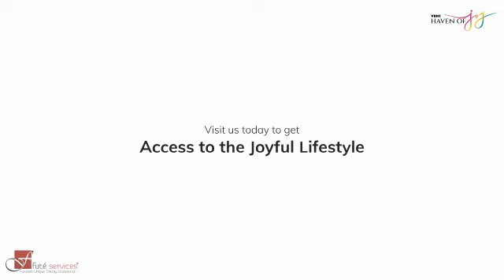1&2 BHK @29.7L* ☎️8197428424 | ReadyToMoveIn | Mysore Road | Nice Road | Bangalore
☎️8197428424 for Ready To Move In Flats

Deluxe 1 & 2 BHK Apartments Starts @ 29.7*Lakhs
PROJECT HIGHLIGHTS:
✅Off Mysore Road & Off Nice Road
✅Approval authority:  BDA
✅Total land area: 15 Acres
✅9 ACRES OF OPEN SPACES
✅Total number of Towers: 04
✅Number of floors: Basement+Ground+20
✅APARTMENT SIZES:
   1BHK : 540sqft
   2BHK : 726 & 728 & 902 sq.ft
✅The "Linear and L" shaped design of the towers, maximizes airflow around each balcony and windows of the building
✅20,000 SFT CLUBHOUSE
✅ Number of Units: 1920 | Towers: 4 | Number of Floors: 1B+G+20 |Unit Variant: 1 & 2 BHK
✅ Unit Type: 1 BHK 540 Sqft & 2 BHK 902 Sqft
✅ Liner shaped Tower Boosts Ventilation | 9 Acres of Open space
✅ 65% Open Space that is Engineered for Perfection | Grand Spacious Clubhouse
✅ Structures formed by using *MIVAN*
Mivan are comparatively more resistant to seismic forces. Miscellaneous problems such as leakage and moisture absorption.
✅ Good Connectivity to NICE Road, Metro, Mysore Road

Sowparnika life on the greens
Shapoorji Pallonji Parkwest 2
VBHC Palm Heaven
Provident Park Square
SNN Raj High Garden
Assetz 63 East
Prestige Lavender Fields
TE pursuit of radical rhapsody
DNR Parklinks
Assetz soho and sky
Prestige Sanctuary
Aurum at Brigade Eldorado
Brigade Orchid
Brigade Oasis
Arvind Greatlands
Purva Oakshire
Shriram rainforest
Concorde Abode 99
Assetz 22 & Crest
Brigade Horizon
Purva Park Hills
Sobha Town Park
Godrej Park Retreat
Sobha Neopolis
Assetz Bloom and dell
Sobha Galera
Bhartiya city Nikoo Homes 4
L&T raintree bouleverd
SNN Clermont(RTM)
Provident eco Politon
Sattva Aeropolis
Adarsh savana
Embassy spring
Assetz earth and essence plot
Salarpuria serene life
Modern Spaaces Soulace
Prestige Westwood
Provident Sunworth
Prestige Primrose
Assetz Canvas & Cove
Engrace by modern spaaces
Assetz sun and sanctum
NVT Stopping by The Woods
Purva Atmosphere
Olivia at raintree boulevard
Century Ethos (RTM)
Luminaire at Brigade Eldorado
Embassy Edge
Nirvana by pleasure Space
Orchid Nirvana 3.0
Sammy's Beverly Hills(RTM)
Prestige marigold
42 Estates Marquis
CNTC Presidential Towers
Provident Sun Deck
Salarpuria Misty Charm
Brigade Valencia
Brigade Gem
Brigade Utopia
Birla Alokya
Prestige White Meadows
Sobha Victoria Park
Karle Vario Homes
Embassy Boulevard
Brigade Eldorado
Salarpuria Sattva Park Cubix
Purva Tivoli Hills
Arvind STRR Plot
Valmark Orchards Plot
42 Estates Mark One
Sobha Rajvilas
Brigade Panorana
Rohan Akriti
Sobha Brooklyn Towers
Salarpuria Signet
Sobha Sentosa
Keya around the life
Sobha Insignia
Radiance Gardenia
Adarsh Crest
TE after the rain
Prestige finsbury park
Brigade Orchid
Century Seasons
Manyata Earth song
Brigade neem grove
42 Estates Queen Square
DNR Highline
Sowparnika Pranathi
Mahendra Eden
Sobha Manhatten Towers
Mana Capitol
Adarsh Park Heights
Godrej Splendour
Embassy grove
Purva zenium
Brigade Laguna
Embassy lake terrices
Iridium at Brigade El Dorado
Adarsh greens
Assetz Atmos and Aura
Century Eden
Prestige marigold phase 2
Nambiar Bellezea
Birla Tisya
Gopalan Olampia
Sobha Royal Crest
Inspira Tropical Garden
Mana Uber Verdanta
Incor Carmel Heights
Brigade Calista
Purava Meraki
kumar prospera
Sobha Athena
Assetz Earth & Essence Villa
Godrej ananda ph3
Merusri sunlight Grove
Shriram Prestine estate
Vaishnavi Life
Nambiar Ellegenza
Godrej Athena
Salarpuria Divinity
Adarsh Stratus
SNN Serenity Gardens
Adarsh Tropica
Rohan antara
Assetz Marq
Svamitva Soul Spring
Lodha Manyata Tech Park
Prestige dew drops
Godrej Ananda Phase 2
Prestige Park drive
MJR Divine Meadows
Purva Blubelle
TG Heritage
Spectra Raaya
Sobha Lake Garden
Shriram Esquire
Adarsh pinecourt
Adarsh Palm acres
Godrej Ananda
Geown Oasis
Vaishnavi Premiere
Svamitva Terravana
Prestige Green Gables
Prestige ELM Park
Purva zenium 2
Adarsh tranqville
Shriram Chirping Groove
Phoenix One Bangalore West
Centreo by Prime One
Adarsh Mayberry
Assetz marq 3.0
Sobha Dream Garden
Adarsh wistaria
Mana Daintree
Phoenix Kessaku
Adarsh Citrine
Adarsh Lakefront
Assetz marq 2.0
True Blue Napa vally
Concord Luxepolis
Sobha dream acres
Prestige Serenity Shores
Purva Orient Grand